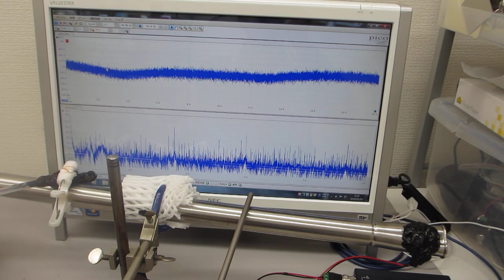ステンレスパイプの超音波による表面改質技術（超音波システム研究所）